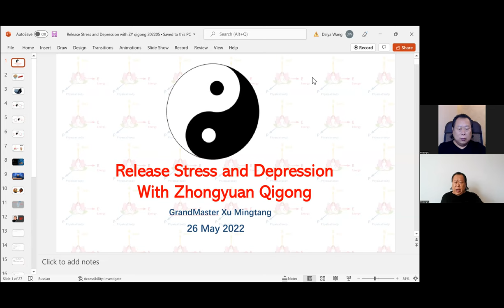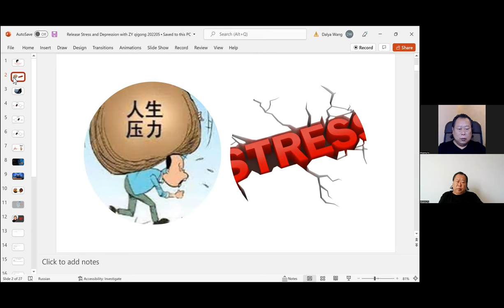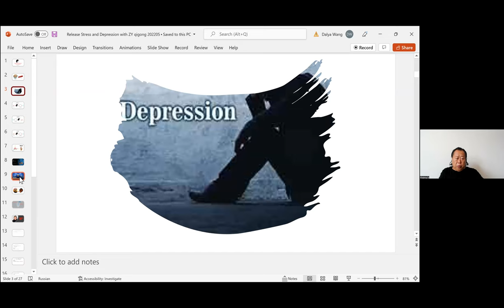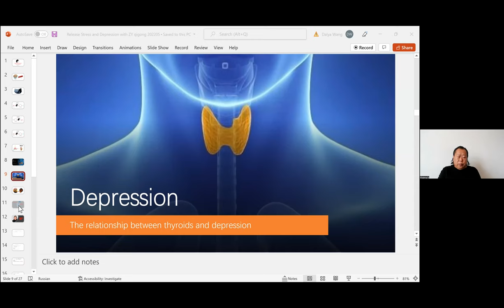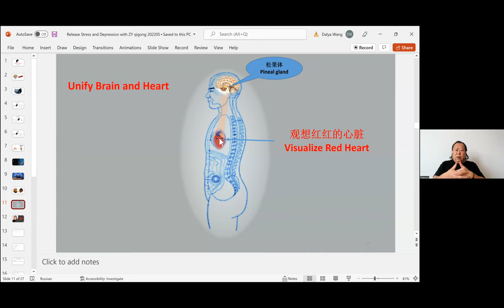Release stress and depression with Zhong Yuan Qigong.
lecture and meditation by Grand Master Xu Mingtang
Topic: «Release stress and depression with Zhong Yuan Qigong»